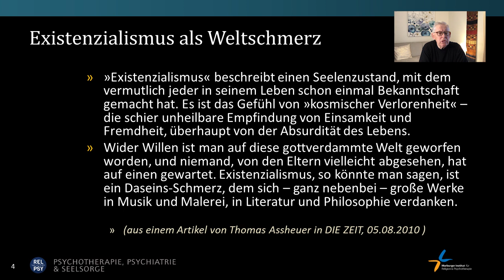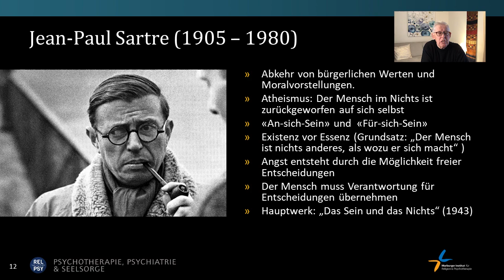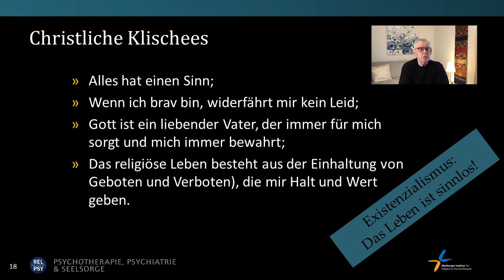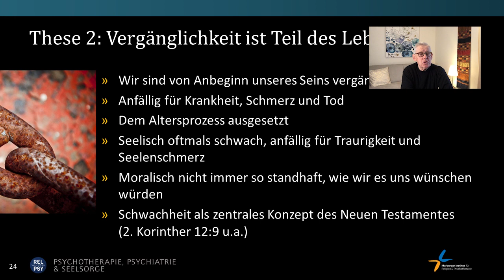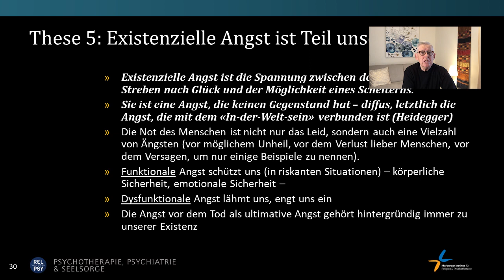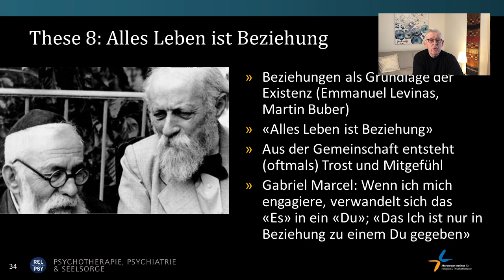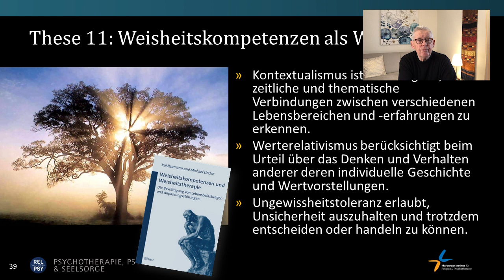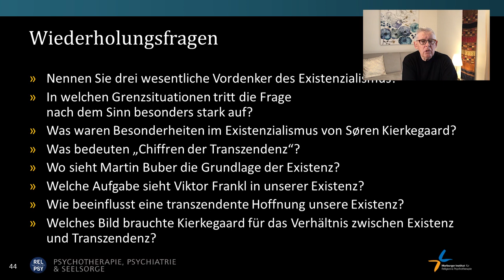Existenz und Transzendenz – Entwurf eines christlichen Existenzialismus. Prof. Dr. Samuel Pfeifer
Der französische Philosoph Jean-Paul Sartre stellte alles radikal in Frage. Das Leben hat keinen Sinn, wir leben einfach unsere Existenz. «SHIT HAPPENS!» Wie gehen wir um mit der Frage nach dem WARUM? Auch gläubige Menschen stellen die Frage: Wo ist Gott, wenn es hart auf hart geht? Gibt es einen Brückenschlag zwischen Sinnlosigkeit und Glaube, zwischen Existenzialismus und Transzendenz?
Ausgehend von verschiedenen Protagonisten des Existenzialismus (Sartre, Yalom oder Kierkegaard u.a.) entwirft Prof. Samuel Pfeifer ein Modell, das die Transzendenz ganz bewusst mit einschliesst. 12 Thesen:
These 1: Unsere Existenz ist Teil der geschaffenen Welt.
These 2: Vergänglichkeit ist untrennbar mit dem Leben verwoben.
These 3: Leiden ist eine Grundrealität der Existenz.
These 4: Das Leben ist ungerecht.
These 5: Existenzielle Angst ist eine Grundbefindlichkeit in existenziellen Krisen.
These 6: Unsere Freiheit kann beängstigend sein und gibt uns Verantwortung.
These 7: Aufgabe unserer Existenz ist es, dem Leben einen Sinn zu geben.
These 8: Alles Leben ist Beziehung.
These 9: Jenseits der Existenz gibt es Transzendenz.
These 10: Hoffnung gibt Halt in Leiden und Vergänglichkeit.
These 11: Weisheitskompetenzen weisen den Weg.
These 12: Lebensbewältigung erfordert Akzeptanz und existenzielle Gelassenheit.

Literatur
» Evans C.S. (1984). Existentialism. The philosophy of despair & the question of hope. Zondervan, Grand Rapids MI.
» Frankl V.E. (2007):. Ärztliche Seelsorge: Grundlagen der Logotherapie und Existenzanalyse. Dtv, München.
» Jaspers K. (1935/1973): Vernunft und Existenz. Piper, München.
» Jaspers K. (1970). Chiffren der Transzendenz. Piper, München.
» Kierkegaard S. (1843/2014): Entweder – Oder. Dtv, München.
» Kierkegaard S. (1844/1992): Der Begriff Angst. Reclam, Stuttgart.
» Kierkegaard S. (1848/1997): Die Krankheit zum Tode. Reclam, Stuttgart.
» Längle A. (2014): Lehrbuch zur Existenzanalyse: Grundlagen. Facultas wuv, Wien.
» Noyon A. & Heidenreich T. (2012). Existenzielle Perspektiven in Psychotherapie und Beratung. Weinheim: Beltz.
» Pieper A. (2015): Søren Kierkegaard. C.H. Beck, München.
» Sartre P. (1993): Gesammelte Werke in Einzelausgaben. Philosophische Schriften Band 3: Das Sein und das Nichts. Versuch einer phänomenologischen Ontologie. Rowohlt, Reinbek.
» Sartre P. (2012): Der Existenzialismus ist ein Humanismus. Rowohlt, Reinbek.
» Van Deurzen E. (2013). Existential Counselling & Psychotherapy in Practice. New York: Sage.
» Yalom I.D. (1989). Existentielle Psychotherapie. Köln: Edition Humanistische Psychologie.